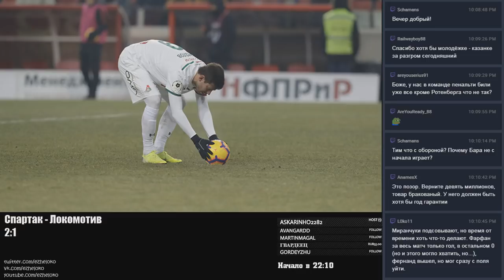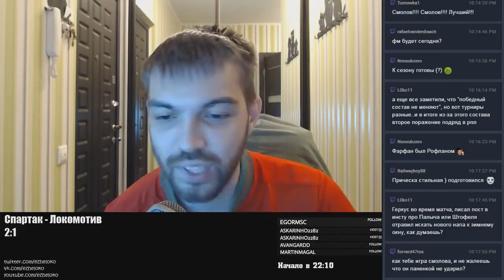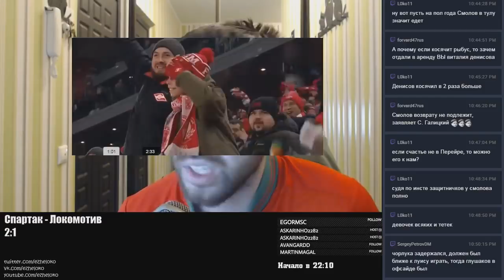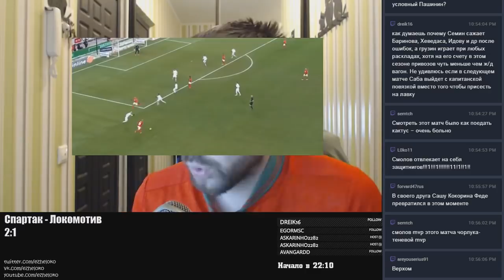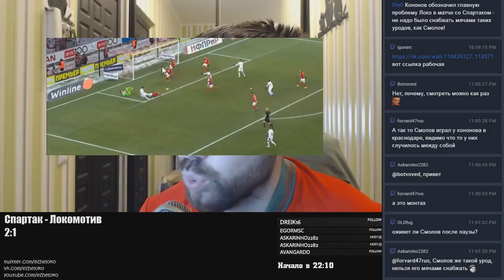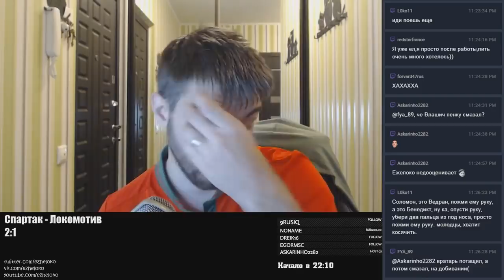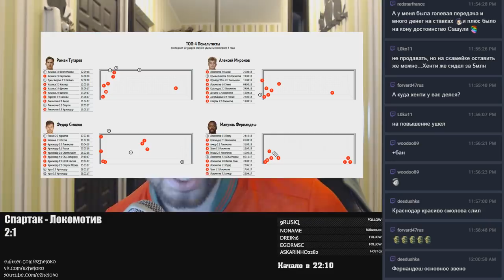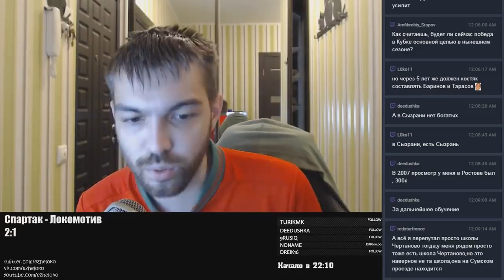Спартак - Локомотив. Краткая версия стрима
Второе поражение подряд "Локомотива" в чемпионате после пятиматчевой выигрышной серии. Что пошло не так, в чем системные ошибки и что делать с Федором Смоловым?